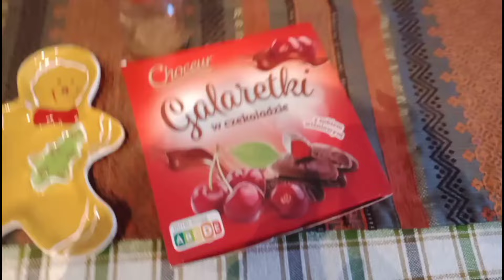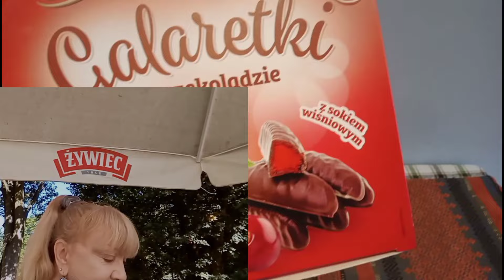Тушеная капуста Не в деньгах счастье Парковая болтология Шаги и озёра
Помощь каналу:
Счёт в usd: 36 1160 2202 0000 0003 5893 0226

Счёт в eur: 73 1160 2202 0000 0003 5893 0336